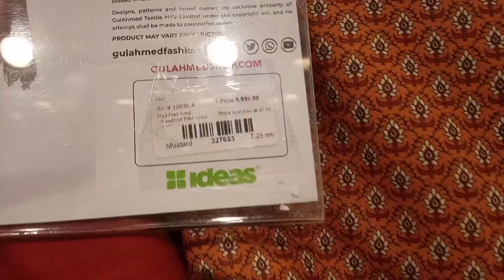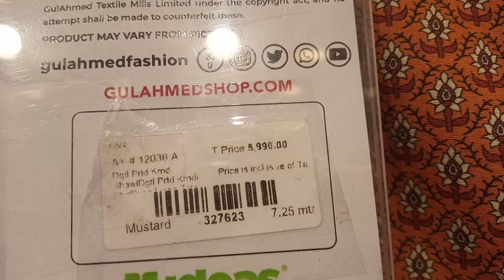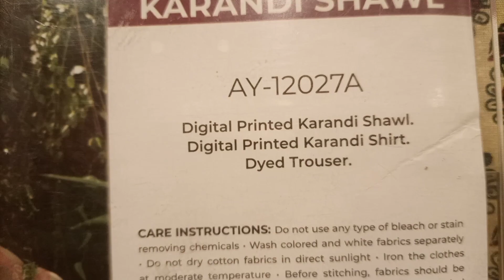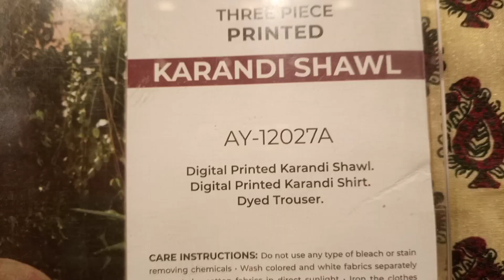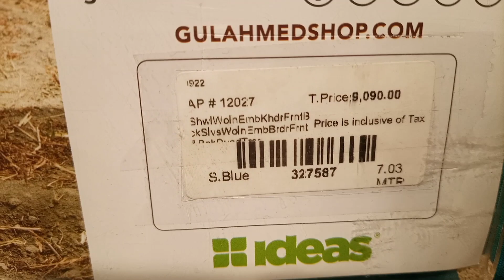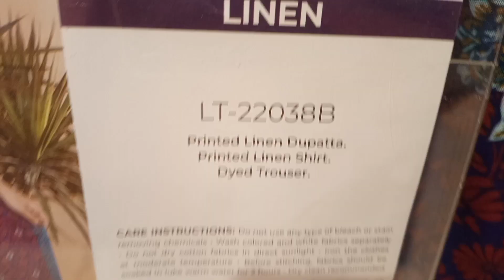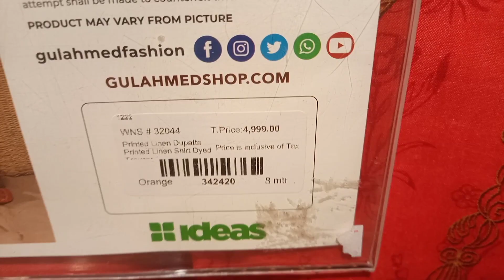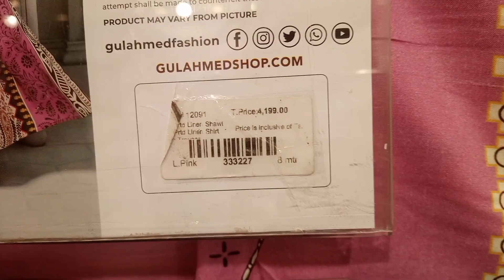GUL AHMED sale flat 50% off Last chance || Sale Updates.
Umeed ha k ap sab log khariyat sy hong gy today es video main ap ko GUL AHMED UNSTITCHED COLLECTION dehkaon ga . And umeed karta hu k ap es video ko passand kary gy to LIKE kar k hamari hosla afzai kary  Shukria .